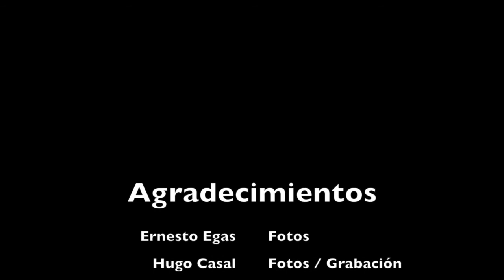Mavis Cosplay Test Photoshoot BTS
So this is my First Photoshoot for MAVIS ! i know is not a complete cosplay xD but i had to take pictures !

Thanks To Ernesto & Hugo for the help !